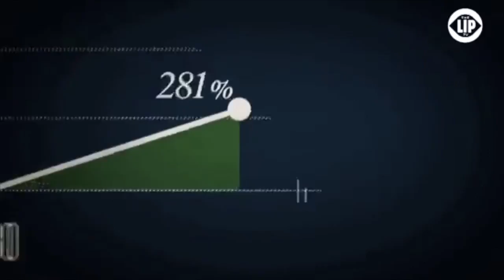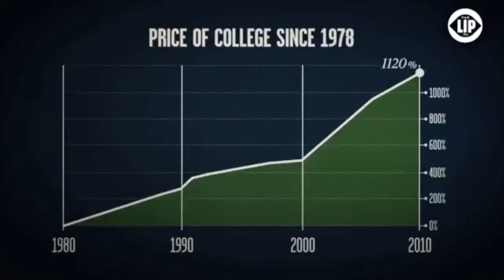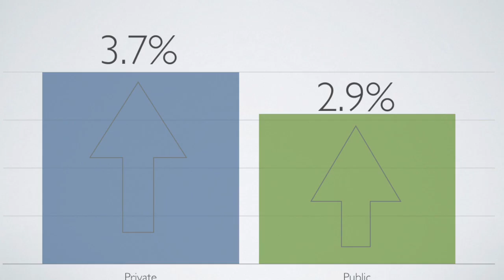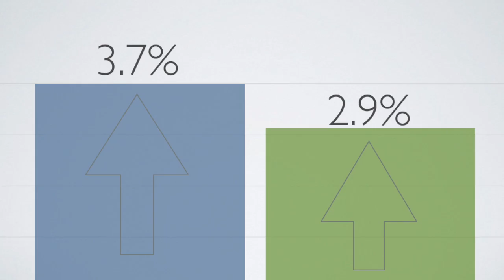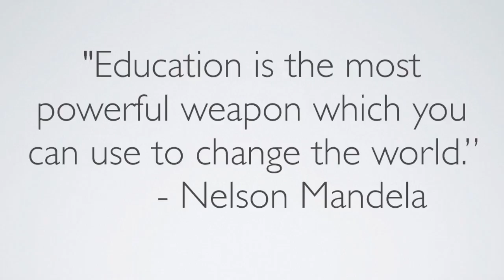College Tuition Documentary WRD 111